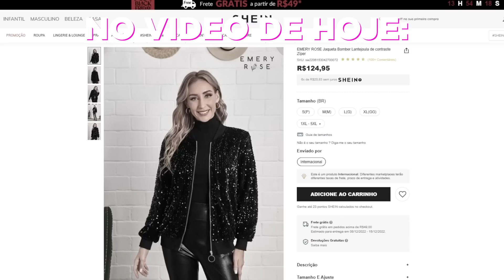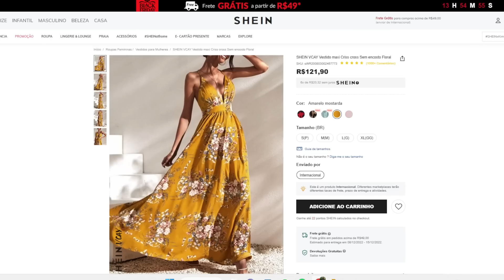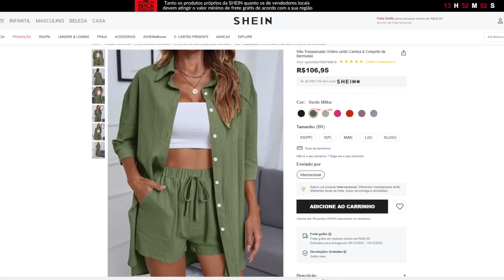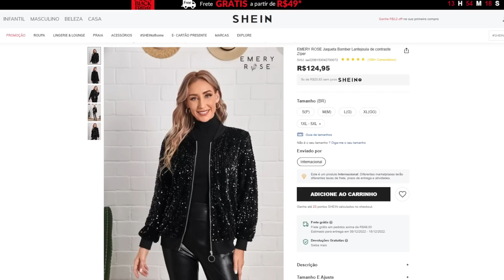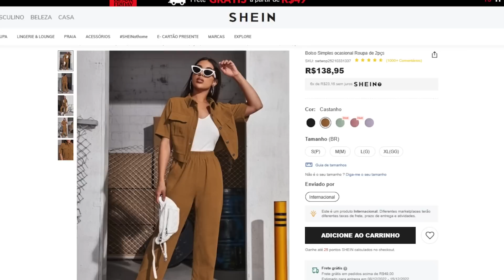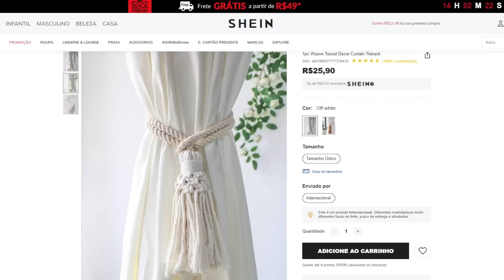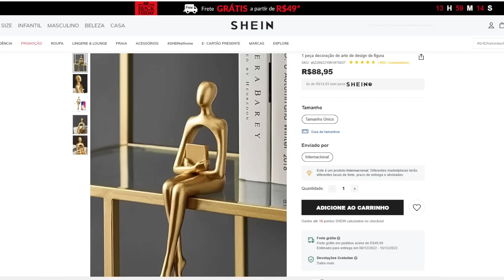O QUE EU PEDI X O QUE EU RECEBI DA SHEIN! | *roupas e decoração!*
Big Sale de 27/11 a 13/12]
cupom: CURVELO15
códigos:

TASSEL PRENDEDOR CORTINA - ID 3699846
ESCULTURA CASAL - ID 9073422
ESCULTURA DOURADA - ID 10932281
VASO VERDE - ID 11182712
PENA DOURADA - ID 6322557
BEAD OFF WHITE - ID 4772307
KIT 3 ESCULTURAS PRETO - ID 7701872
JOGO AMERICANO PALHA - ID 10450299

VESTIDO FLORIDO MOSTARDA - ID 11147631
BLAZER PRETO E BRANCO - ID 6225297
JAQUETA PAETÊ PRETO - ID 10974934
CALÇA PAETÊ CHAMPANHE - ID 10992962
SANDÁLIA BRILHO PRETO - ID 2848390
TAMANCO PRETO - ID 10875789
MOCHILA CARAMELO - ID 11071118
CONJUNTO SHORTS VERDE - ID 10980211
CONJUNTO CALÇA CASTANHO - 2428234

Vital Bella - Kit completo para crescimento capilar.
cupom: AMANDA

cupom: AMANDA
10%OFF

COMO FAZER DIETA FLEXÍVEL:

CONFIRA AS 4 AULAS gratúitas e entenda todo o conceito da Dieta Flexivel e como aplicar na sua vida.

INSTAGRAM ‣ @amandacurvelo